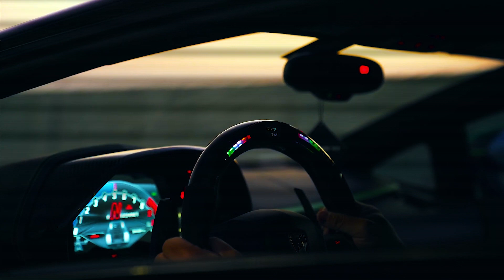Fire force [AGRESSIVE PHONK] Aventador S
Phonk artist:
PHONK MAN KZ

Video name:
Flame Spitting Aventador S in [4K]

Material taken from the channel:
Woyshnis Media